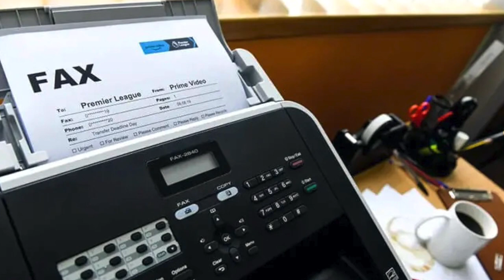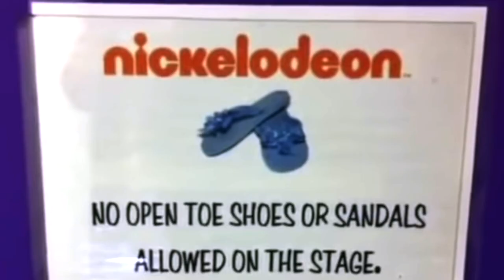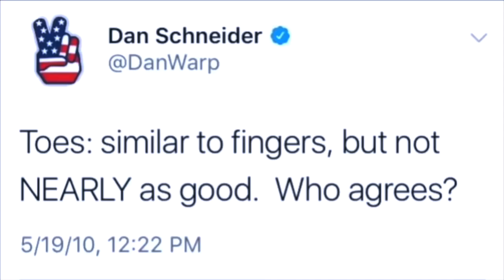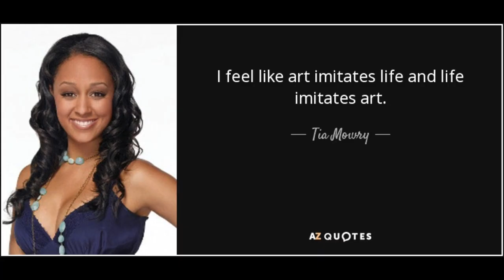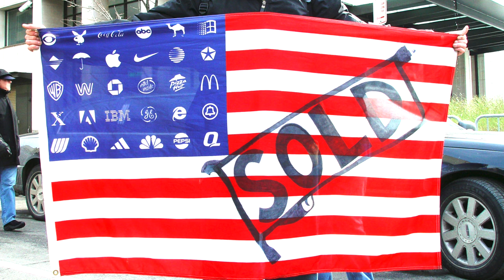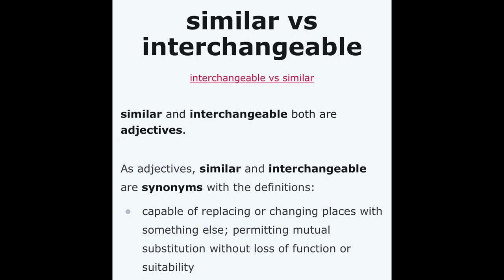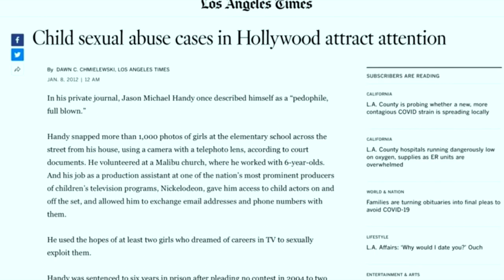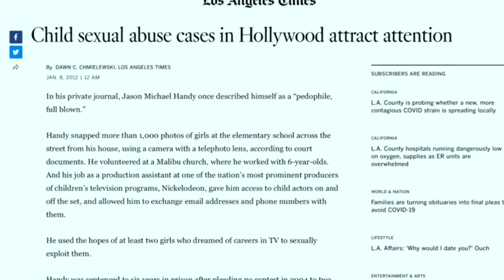Cardi B as Sharky B on Nickelodeon's Baby Shark 👶🏾🦈🤦🏾‍♀️🤦🏾‍♂️